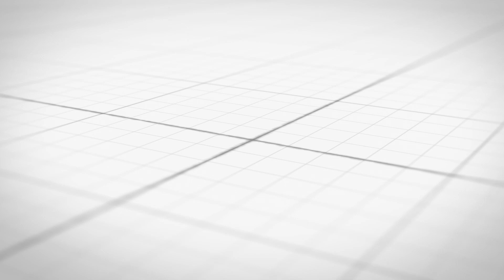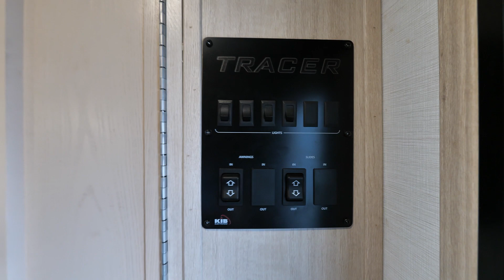Take a look at this 2024 Tracer 28BHS!